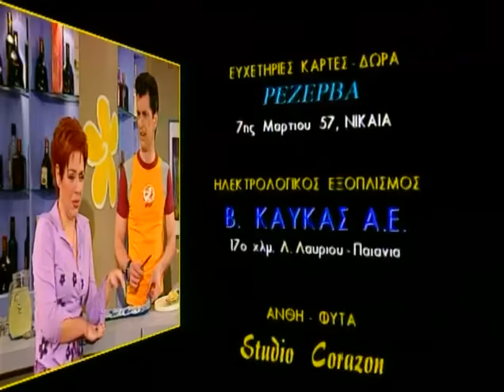Κωνσταντίνου και Ελένης: Επεισόδιο 62 - Σφαίρες πάνω από το Μαρούσι